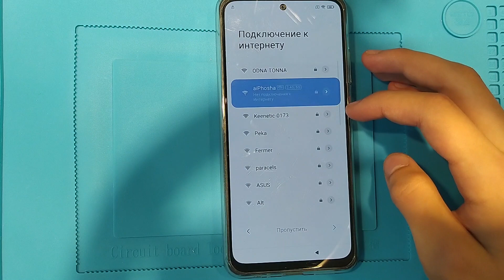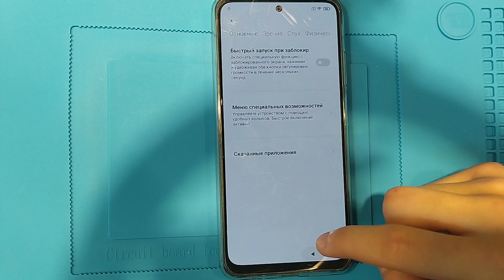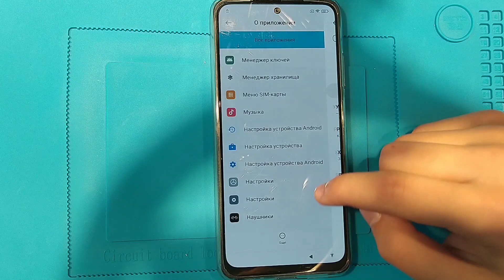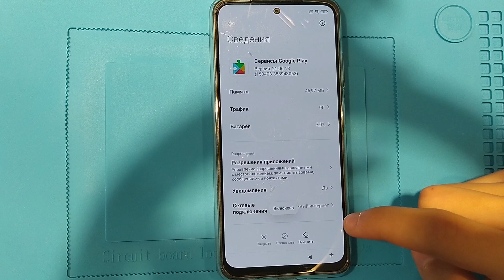FRP Все Xiaomi 2021 Сброс аккаунта Android11Miui12.0.1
Обход блокировки по google аккаунту (FRP) на смартфоне Redmi Note 10 с Android 11 и оболочкой MIUI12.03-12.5 Без компьютера, без регистрации и смс
Новый способ разблокировки Xiaomi на 11 андроиде
Если не подходит способ обхода вводом пароля, через второе пространство, установками приложения, то подойдет данный способ !)